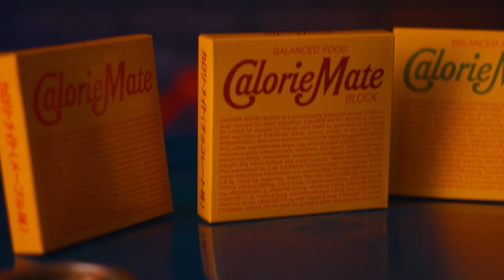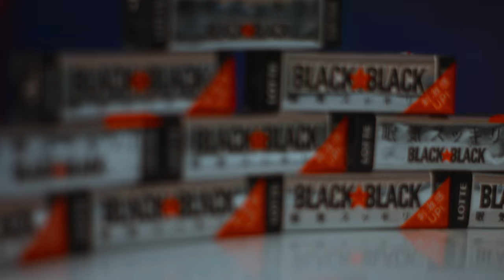Japanese Energy Treats | Cornered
What was once Candy Corner has been terminated. Cornered is a series where recruits' wills are tested by having to consume weird food, drinks, candy, or pretty much anything edible that may or may not kill them. As a member of The Society, it is your duty to watch and evaluate the recruits, as well as suggest what challenge you would like to see them take on next!